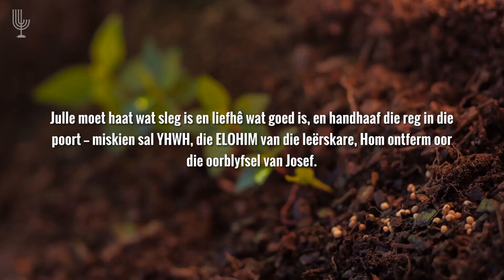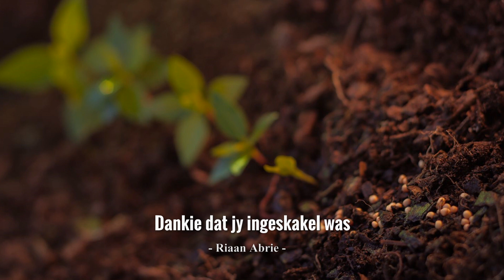Vader se hartklop vir jou! - Past. Riaan Abrie | Menorah Tabernakel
Wat is Vader se hartklop vir my en vir jou?

- Amos 5:15

1. Druk die THUMBS UP knoppie as jy van hierdie video gehou het.
4. SHARE hierdie video op FACEBOOK & WHATSAPP sodat ander ook kan deel hieraan en geseën kan word met dit wat ABBA ons gegee het.
5. As jy nie dit alreeds doen nie, los vir ons ‘n COMMENT hieronder want ons hou daarvan om te sien van waar elkeen ingeskakel is en hoe ABBA jou aangeraak het deur hierdie woord.

Shalom
Menorah Tabernakel